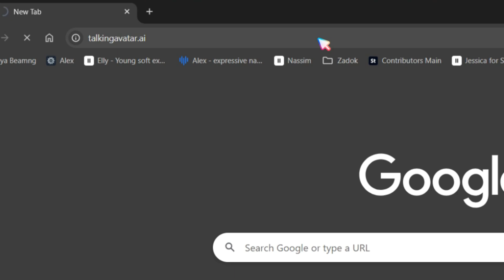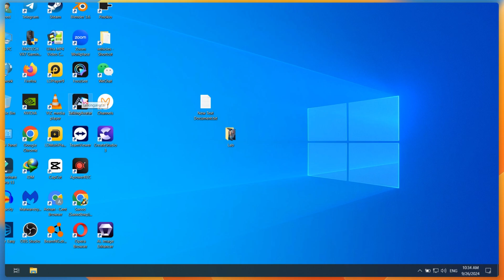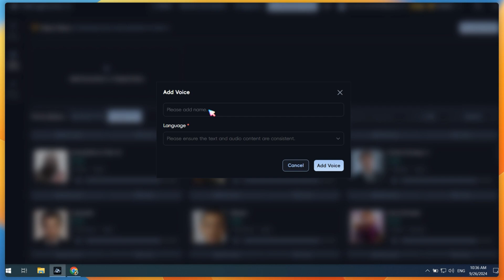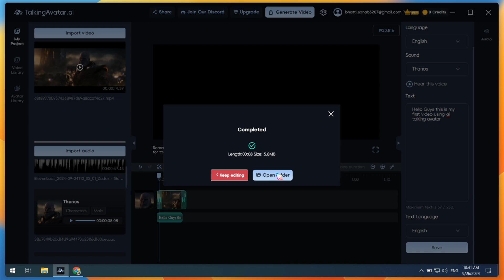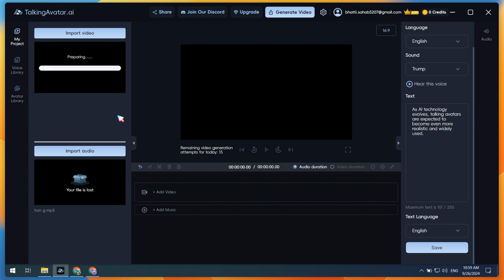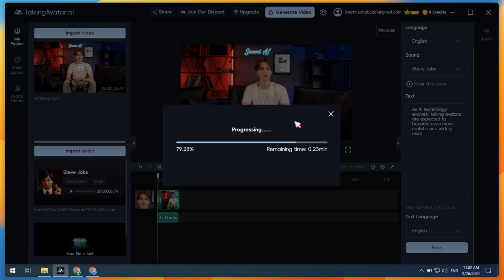How to Create FREE AI Talking Avatar!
In this video, we'll show you how to create your own Realistic talking AI avatar using simple and easy-to-follow steps. From choosing a design to customizing your avatar's voice and personality, you'll learn everything you need to know to bring your AI avatar to life. Whether you're building virtual assistants, chatbots, or just looking to have some fun, this guide has you covered!